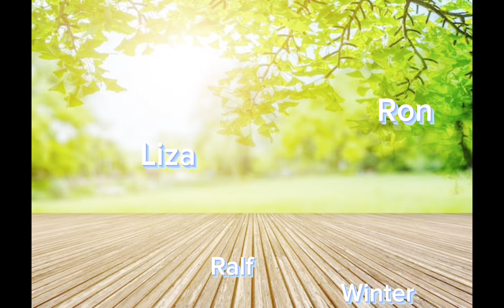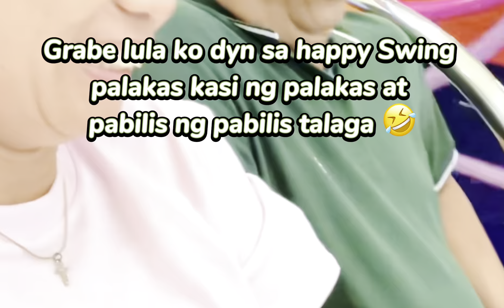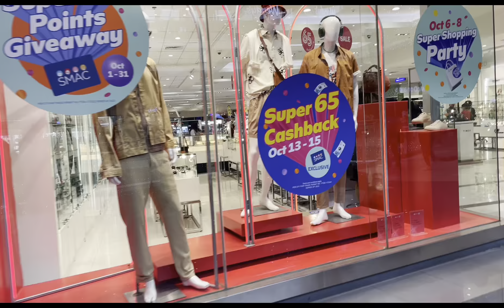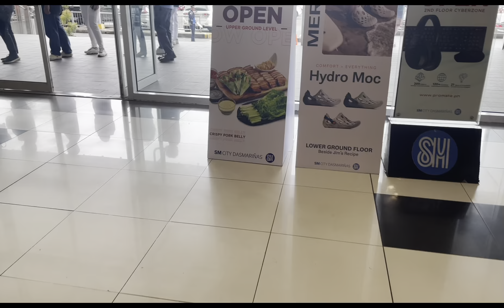Dapat Talaga Minsan Lalabas Ng Bahay Para Nalalaman Ang Update Sa Labas At Malibang | Annaliza C